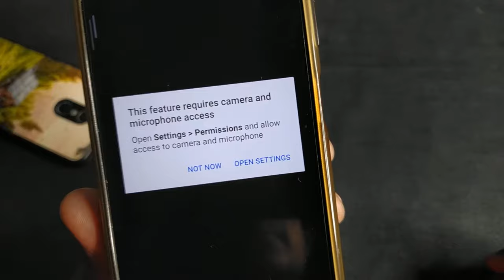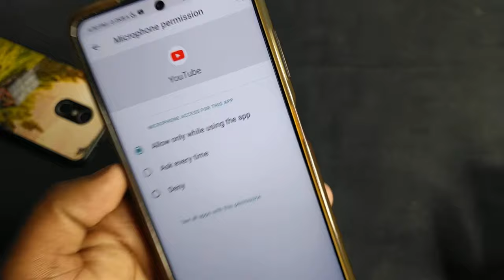🔴YouTube - Create a Short (Allow Access To Your Camera And Microphone) | Problem Solve | Permissions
This Feature requires camera and microphone access
camera access in yt shorts
Allow Access To Your Camera And Microphone problem
open settings Permissions and allow access to camera and microphone

Keep Supporting...